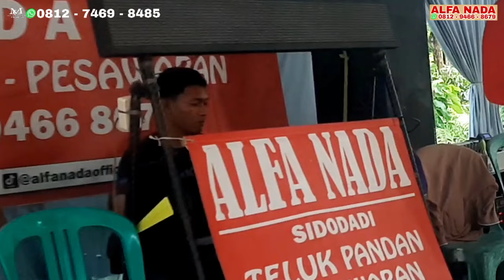LAGU LAMPUNG ‼️BEBAI_JAWA ( NGEJOKH) CIPT. H TABRANI TIAR